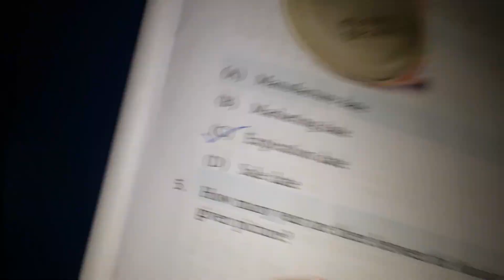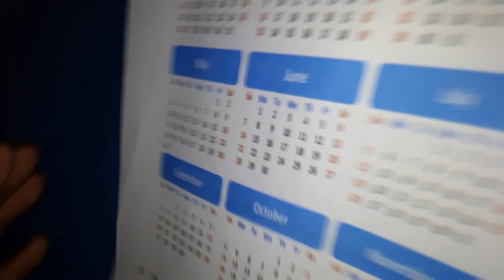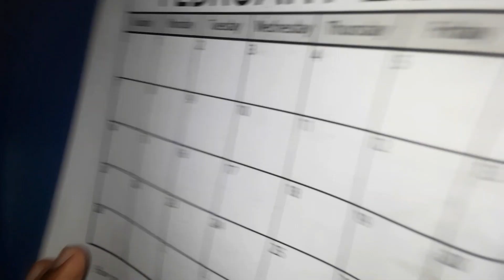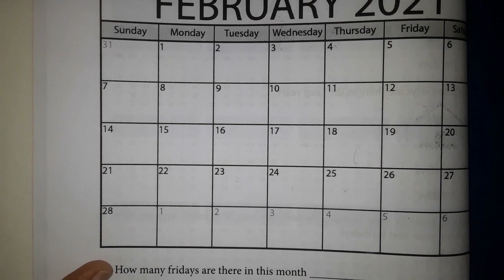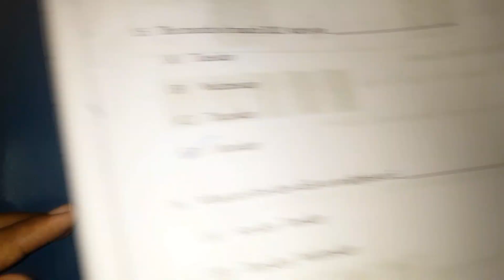Crave study tamil |3rd std| Mathematics| work book |work sheet no. 5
Hello friends 🖖in this video I've given the answers to 3rd std mathematics work book work sheet no. 5.